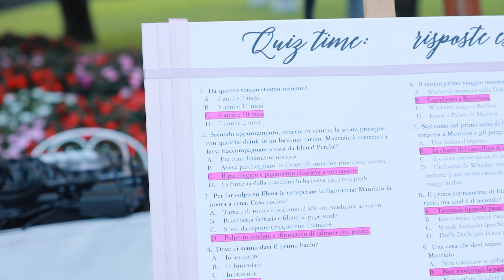Elena e Maurizio | Wedding Trailer 2022 | Location Villa Valenca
Location: Villa Valenca